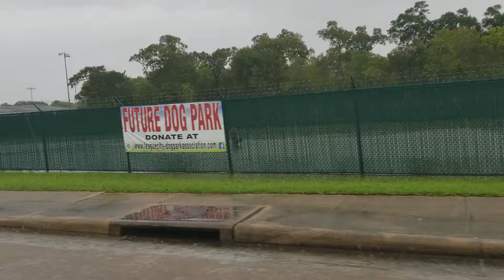Hurricane Harvey aftermath